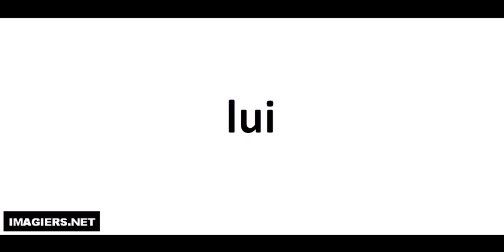Comment lire # lui